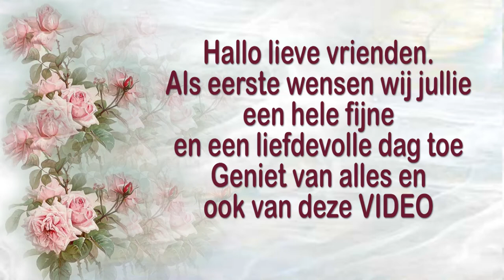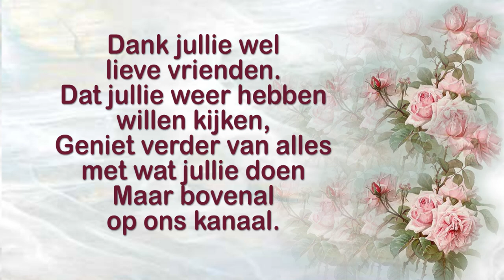Woensdag 2 juni Lekker de dames onde de douche gehad en zelf ook fris en fruitig #1128